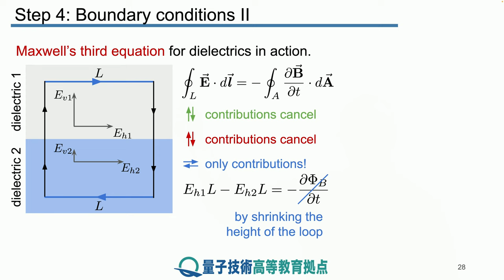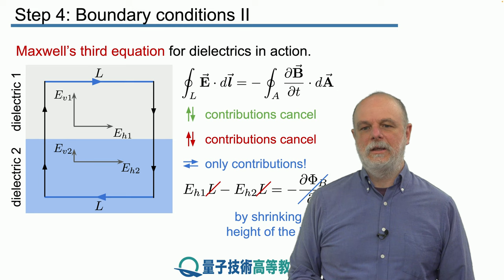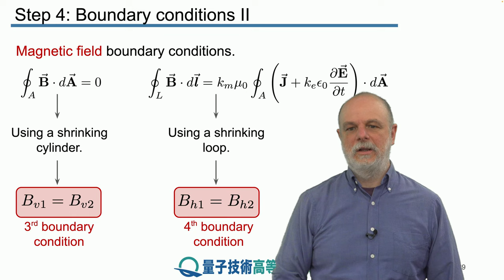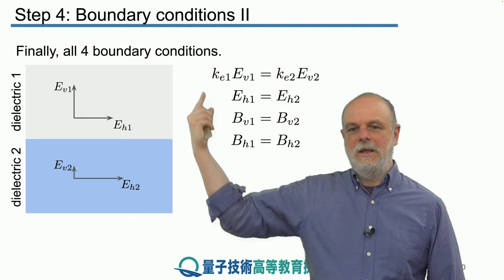8-4 境界条件 II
レッスン 8 光媒質の電磁波 I

ステップ 4： 境界条件 II

2番目の境界条件を導出することにより、2つの誘電体媒体間を移動する光について議論を続けます。